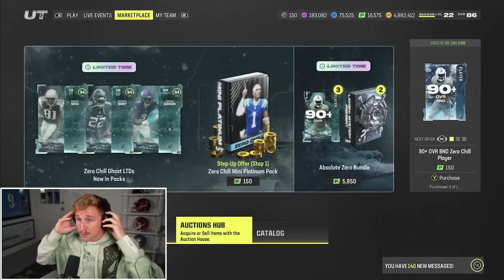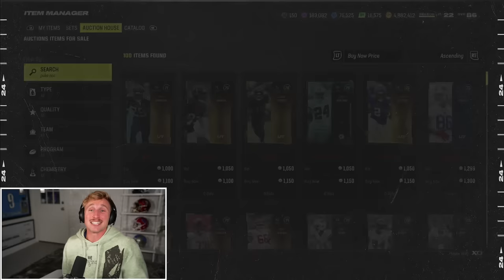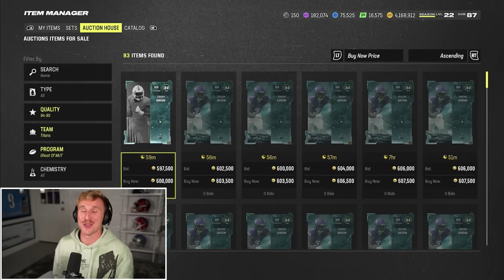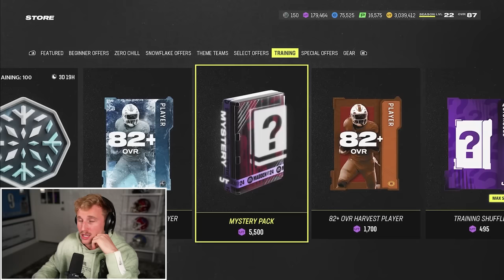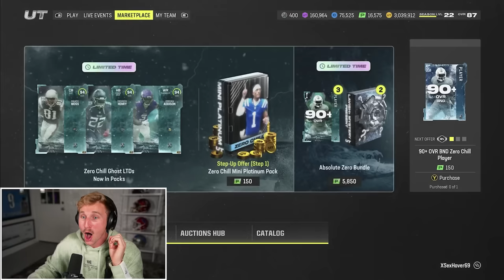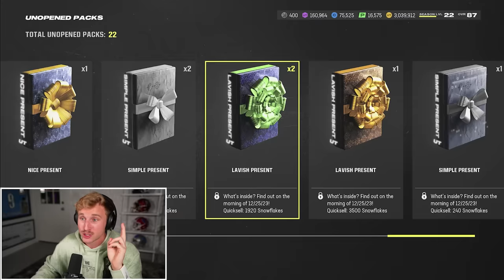The Most BROKEN HB in the Game! Wheel of MUT! Ep. #37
Derrick Henry breaks open WIDE, GAPING runs, PENETRATING the MASSIVE HOLES that my offensive line BRUTALLY CREATES. vina sky please come back to me